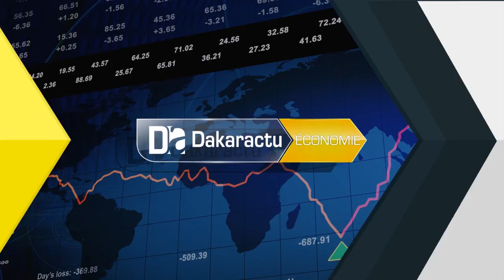Coronavirus/Conséquences économiques face aux ménages : Les assurances de Amadou Hott